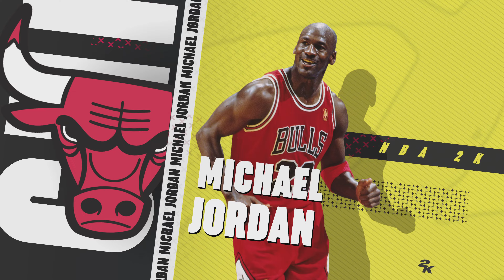Michael Jordan Destroys USA Team Alone In Hall Of Fame!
NBA 2K25 | Michael Jordan Destroys USA Team Alone In Hall Of Fame!

Difficulty: Hall Of Fame (Prove At End Of Video)

Welcome to CT GAMING CHANNEL. This channel share various of PS5 gameplay in 4K resolution.

We upload 1-4 videos per day, our upload timeline will be:

【1 Video】 -  0200 GMT
【2 Videos】 -  0200 GMT & 1100 GMT
【3 Videos】 -  0200 GMT , 0900 GMT & 1400 GMT
【4 Videos】 -  0200 GMT , 0600 GMT , 1000 GMT & 1400 GMT

Appreciate It!